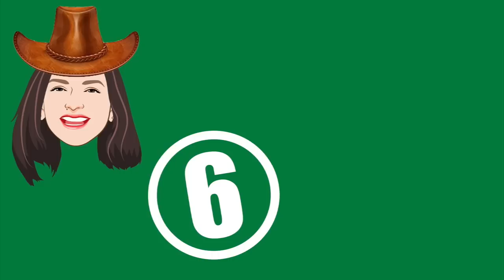8 Weird Products from my Japanese Dollar Store Haul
8 Weird Products from the Japanese Dollar Store Haul

About Daiso Japan: Daiso is often called “the Japanese dollar store,” but our cute, “kawaii” designs and unique kind of value simply cannot be compared to other dollar stores. Daiso prides themselves on the quality, variety, and uniqueness of our wide-ranging product line, which includes everything from stationery to cosmetics to home goods. Daiso has a range of over 100,000 products, of which over 40 percent are imported goods. Many of Daiso's products are household items such as kitchenware and cleaning products. Daiso has locations in 25 countries and regions worldwide.